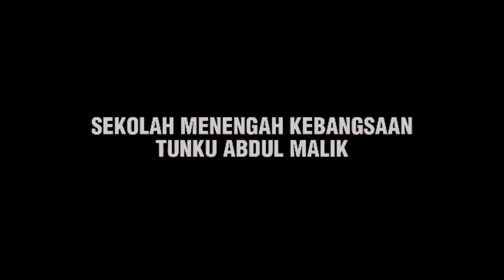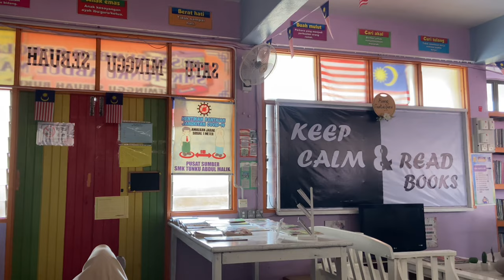SHORT FILM: PINJAM AKU!!!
Adelia- seorang pengawas PSS yang rajin dan tekun telah dibuli dan dikurung di PSS. Berakhir dgn kematian.

Aina - seorang pengawas PSS yang sentiasa mengeluh kerana malas untuk bertugas pada cuti hujung minggu.

Aina mengeluh kerana perlu bertugas pada cuti hujung minggu. Disaat dia menjekakkan kaki Di PSS, dia melihat PSS sangat bersepah.

Seorang pengawas PSS telah dikhabarkan mati dikurung (Adelia). Dia merupakan pelajar yg dibuli. Dia juga adalah seorang pengawas PSS yang tekun dan rajin melakukan kerja.

Adelia berasa amat marah mendengar bebelan Aina yang terpaksa melakukan tugasnya.Dia cuba memberi amaran kepada Aina untuk meminjam buku kegemaran Adelia dengan menulis ‘PINJAM AKU!!!’
pada kertas yang diselit pada buku.

Namun,Aina berasa ketakutan dan cuba untuk melarikan diri tetapi tidak berjaya.